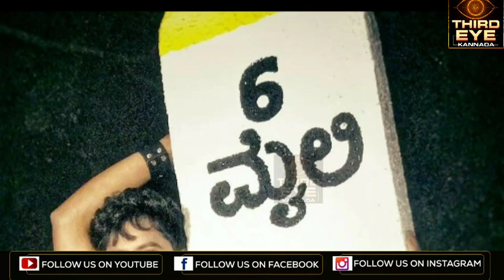Sanchari vijay life story- ಕಣ್ಣೀರು ತರಿಸುತ್ತೆ ಸಂಚಾರಿ ವಿಜಯ್ ಲೈಫ್ ಸ್ಟೋರಿ, ಅವಕಾಶಕ್ಕಾಗಿ ಅಲೆದಾಡಿದ್ದ ವಿಜಿ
ನಟ ಸಂಚಾರಿ ವಿಜಯ್ ಲೈಫ್ ಸ್ಟೋರಿ ಎಲ್ಲರಲ್ಲೂ ಕಣ್ಣೀರು ತರಿಸುತ್ತೆ‌ .‌ ಅವ್ರ ಸಂಪೂರ್ಣ ಬದುಕಿನ ಕಹಾನಿ ಇಲ್ಲಿದೆ ನೋಡಿ.

Photo credit - Google, facebook